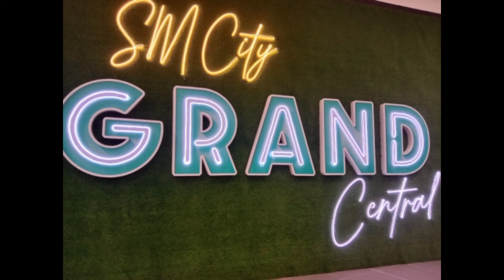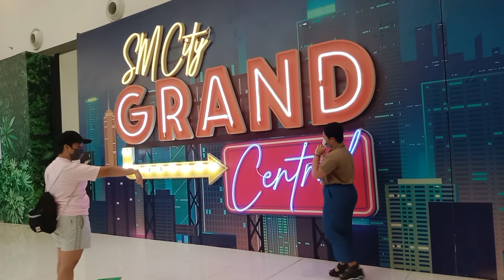SM Grand Central